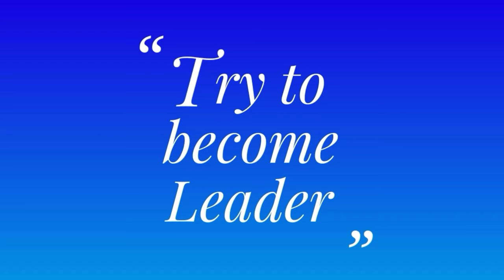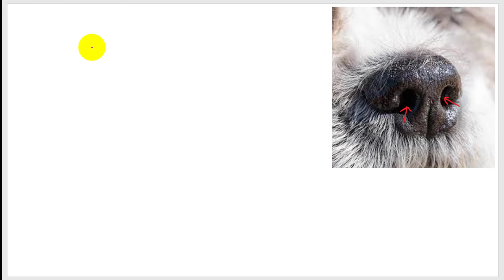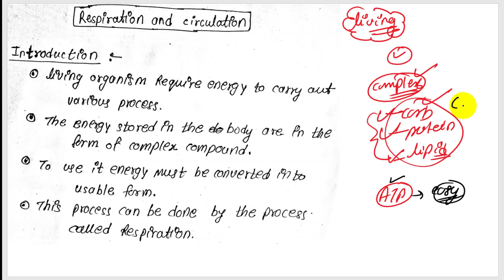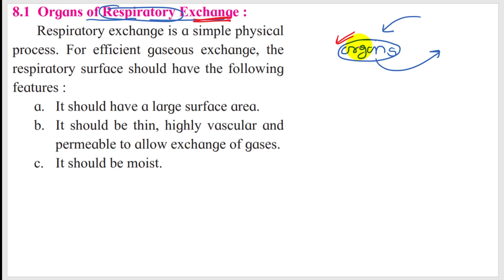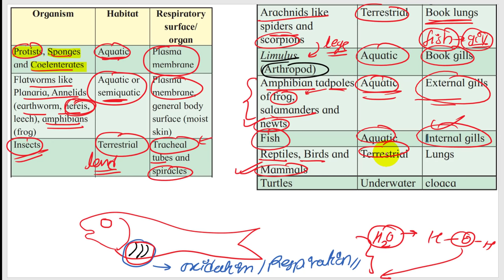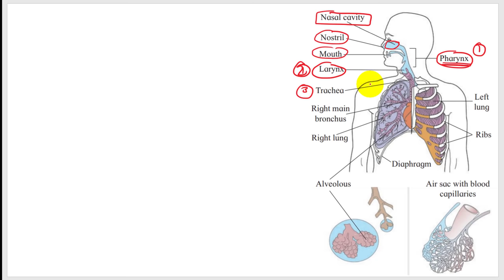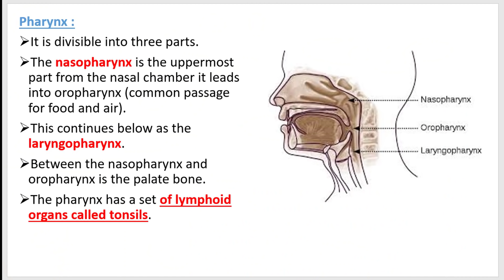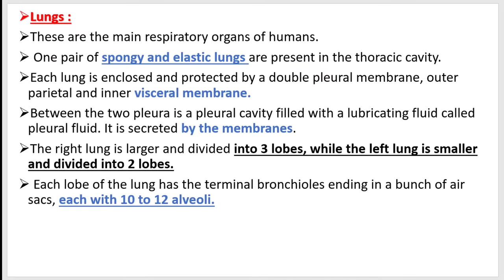Part-1 ch-8 Respiration and circulation biology class 12 science new syllabus | respiratory system